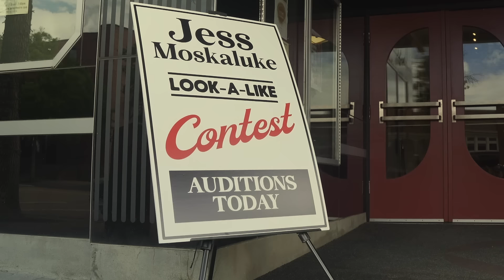Jess Moskaluke - Knock Off (Official Music Video)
Music Video Directed by Travis Nesbitt.